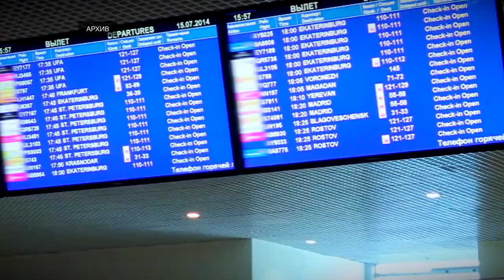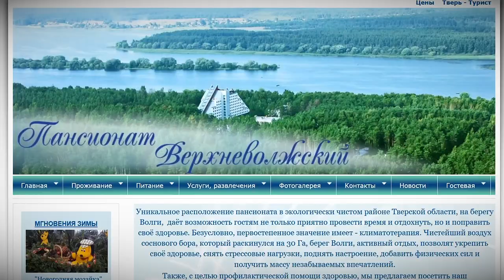Внутренний туризм набирает популярность